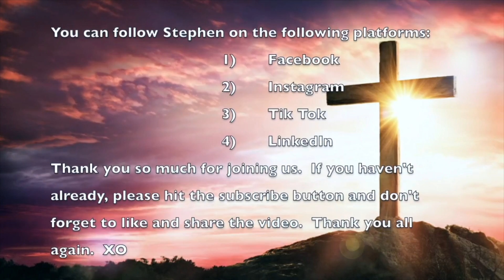Good Friday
Sorrowful and passionate hymn that describes the events that took place on Good Friday from Jesus' walk to down the Via Dolorosa to the Crucifixion. Scored for a variety of arrangements. Accessible and appropriate for any church or concert setting.